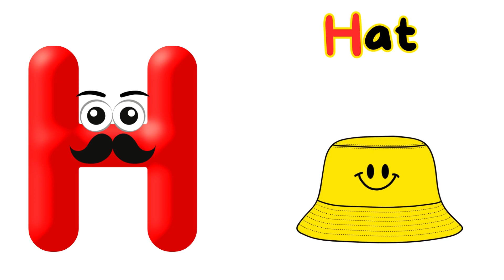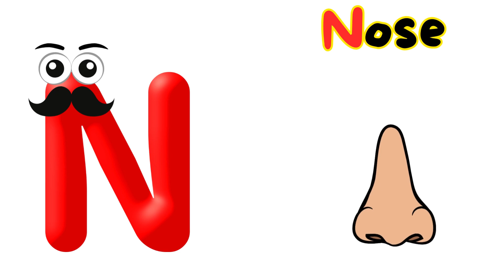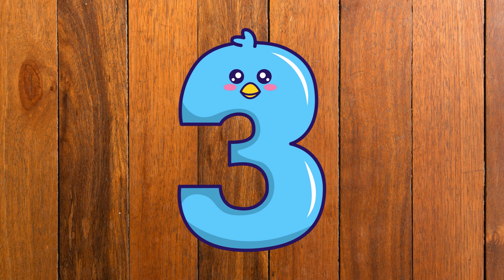ABC Phonic Song - Toddler Learning Songs, Phonics Song , A for Apple , ABC Phonics Song for children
ABC Phonic Song - Toddler Learning Video Songs, Phonics Song , A for Apple , ABC Phonics Song for children , Nursery Rhymes, ABC Song , wheels on the bus+more Nursery Rhymes +123 Song